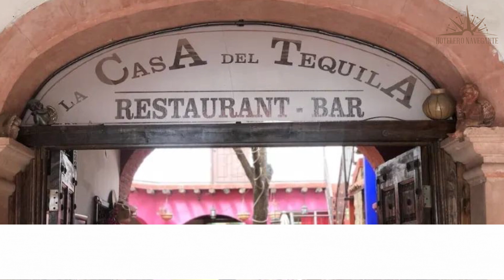Hoteles Baratos en Parral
Necesitas un hotel económico para tu próximo viaje a Parral? ¡No busques más! En este video echaremos un vistazo más de cerca a un hotel económico en Parral que supera tus expectativas sin romper tu presupuesto.

1. Hotel Boutique El Viejo Mundo

2. American Inn Hotel & Suites Hidalgo del Parral(American Inn Hotel & Suites Parral)

3. Hotel Los Arcos

⏰ CÓDIGO DE TIEMPO ⏰:

00:00 Número 3
01:00 Número 2
02:00 Número 1